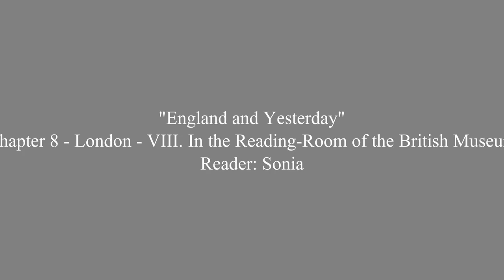AudioBook England and Yesterday 8 London VIII In the Reading Room of the British Museum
Louise Imogen Guiney was an American poet, well-connected in the art of her time. Much of her life was spent in England, mostly at London and Oxford. This volume of poems contains, among other poems, 24 sonnets written in those two cities. - Summary by Carolin